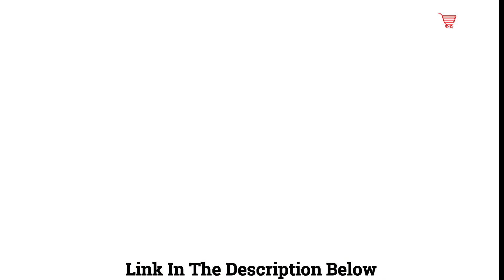Best Rings You Can Buy From CartsTimes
Welcome to Our Online Shopping Store

Hassle free Worldwide Online eCommerce Shopping store for Popular Home decor, Jewelry, Watches, Gift, Accessories & many more.
Welcome to CartsTimes.com we are a team of enthusiastic developers and entrepreneurs who decided to convert their common experience into this e-commerce web store. We hope you’ll like it as much as we do and have a great shopping experience here. Our prime goal is to create a shop in which you can easily find whatever product you need.